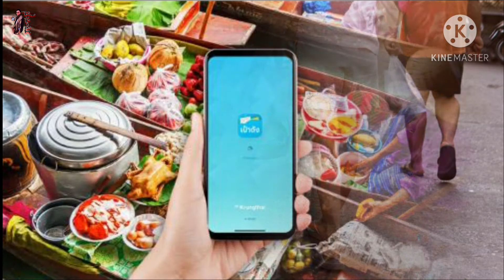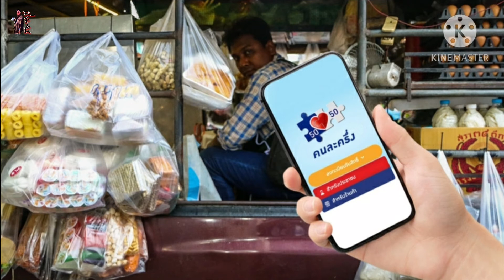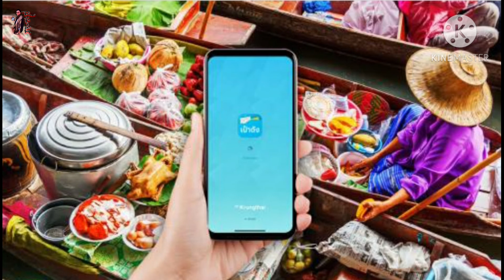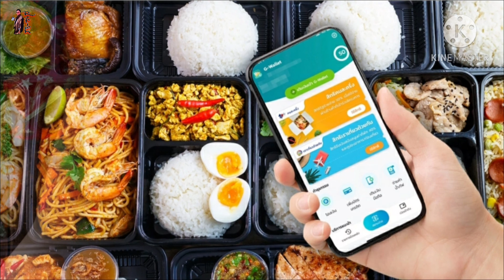คนละครึ่งลงทะเบียนเต็มแล้ว เปิดลงทะเบียนรอบเก็บตก10พ.ย.63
อัพเดท ยอด#ลงทะเบียนคนละครึ่ง ล่าสุด เพื่อรับสิทธิรับเงิน 3,000 บาท ใช้ผ่าน แอปเป๋าตัง เต็มโควต้า 10 ล้านสิทธิแล้ว รีบเช็ค 6 เงื่อนไขรับเงินใช้จ่าย
มาตรการ คนละครึ่ง ที่เปิดให้ลงทะเบียนสำหรับประชาชนที่สนใจเข้าร่วมโครงการ ตั้งแต่วันที่ 16 ตุลาคม 2563 ที่ผ่านมา ผ่านเว็บไซต์ ถือเป็นหนึ่งในมาตรการฟื้นฟูเศรษฐกิจฐานราก สำหรับผู้ประกอบการรายย่อย อาทิ หาบเร่ แผงลอย เพื่อให้มีรายได้เพิ่มขึ้น จากการที่ภาครัฐ ร่วมจ่ายค่าอาหาร เครื่องดื่ม และสินค้าทั่วไปผ่านผู้ซื้อ 50% และไม่เกิน 150 บาท ต่อคน ต่อวัน หรือไม่เกิน 3,000 บาท ตลอดโครงการ
โดยการใช้จ่ายจะเริ่มใช้ได้ตั้งแต่วันที่ 23 ตุลาคม - 31 ธันวาคม 2563 ด้วยระบบชำระเงินผ่าน G-Wallet บนแอพฯ เป๋าตัง มีกลุ่มเป้าหมายร่วมโครงการนี้ทั้งสิ้น 10 ล้านราย ซึ่งผู้ที่ได้รับสิทธิ และใช้สิทธิในโครงการคนละครึ่งแล้ว จะไม่สามารถใช้สิทธิมาตรการช้อปดีมีคืน สำหรับ ผู้ได้รับสิทธิสวัสดิการแห่งรัฐ สามารถตรวจสอบมาตรการสนับสนุนเพิ่มเติมจากภาครัฐฯ ได้ที่
ความคืบหน้าล่าสุดของโครงการนั้น ผู้ที่สนใจลงทะเบียนในเว็บไซต์ เมื่อกดตรวจสอบสิทธิจะพบว่า จำนวนสิทธิคงเหลือนั้นเป็น 0 แล้ว เท่ากับว่า มาตรการกระตุ้นเศรษฐกิจล่าสุดนี้มีผู้ลงทะเบียนรับสิทธิครบทั้ง 10 ล้านสิทธิเรียบร้อยแล้ว
อย่างไรก็ตาม แม้คนละครึ่งจะลงทะเบียนเต็มแล้ว ก็ยังเหลือมาตรการอีก 1 มาตรการก็คือ ช้อปดีมีคืน ซึ่งเงื่อนไขในการรับสิทธิโครงการดังกล่าวนั้น จะต้องไม่ซ้ำซ้อนกับผู้ลงทะเบียนรับสิทธิคนละครึ่ง
สำหรับ วันรับเงินโอนเข้าบัญชีสำหรับร้านค้าคนละครึ่ง ในกรณีที่มีผู้มาใช้จ่ายผ่านแอพฯ เป๋าตังนั้นสามารถแยกออกเป็น 2 ส่วนดังนี้
  ส่วนที่ 1  เงินส่วนที่ประชาชนชำระ ร้านค้าจะได้รับทุกสิ้นวัน โดยช่วงเวลาการโอนเงินให้ร้านค้าจะทยอยโอน ตั้งแต่ 02.00 น. เป็นต้นไป ไม่เกิน 06.00 น. จะได้ครบทุกร้านค้า
  ส่วนที่ 2 เงินส่วนของภาครัฐ ร้านค้าจะได้รับวันทำการถัดไป หากเป็นวันเสาร์อาทิตย์ ก็จะได้รับวันจันทร์ โดยช่วงเวลาที่รับเงินโอนจากภาครัฐ คือ ตั้งแต่ช่วง 17.30 น. เป็นต้นไป จนไม่เกิน 19.00 น.
   ส่วนผู้ที่ลงทะเบียนรับสิทธิเรียบร้อยแล้ว ต้องไม่ลืมเงื่อนไขของโครงการในการใช้สิทธิสำหรับประชาชน ซึ่งสามารถแยกออกเป็น 6 เงือนไขหลักๆ ก็คือ
1. รัฐช่วยจ่าย 50% ผู้ได้รับสิทธิจ่ายเอง 50% โดยใช้สิทธิผ่านแอพฯ เป๋าตัง
2. จำกัดสิทธิไม่เกิน 150 บาท/วัน โดยที่ยอดรวมการใช้สิทธิคนละครึ่ง ไม่เกิน 3,000 บาท ตลอดโครงการ
3. ไม่หักสิทธิ หากใช้ไม่หมดในแต่ละวัน โดยระบบจะคืนสิทธิที่ไม่ได้ใช้เข้ายอดรวมของผู้ได้รับสิทธิ และจะคำนวณสิทธิใหม่ในเวลา 6.00 น. ของทุกวัน
4. ใช้สิทธิได้ที่ร้านค้าที่ร่วมโครงการฯ เท่านั้น
5. ใช้ได้เวลา 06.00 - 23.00 น. ไม่สามารถใช้สิทธิ คนละครึ่ง นอกเวลาดังกล่าวได้
6. ตัดสิทธิ หากไม่ใช้สิทธิภายใน 14 วัน โดยระบบจะทำการตัดสิทธิคนละครึ่ง ของผู้ได้รับสิทธิตลอดโครงการ
    คนละครึ่ง เตรียมเปิดรับลงทะเบียนรอบใหม่ หลังวันที่ 10 พฤศจิกายน ชี้ไม่ได้เป็นการเพิ่มสิทธิ์จาก 10 ล้าน แต่เป็นการรับสิทธิ์แทนคนที่ถูกตัดสิทธิ์ หลังลงทะเบียนแล้วแต่ไม่ใช้ตามเงื่อนไข 14 วัน

แหล่งข่าว: กรุงเทพธุรกิจ ออนไลน์

กดลิ้งค์ช่องของอาเปี๊ยก ได้ที่นี้ครับ
เข้าเพลย์ลิสต์ นานาสาระ ได้ที่นี้ครับ
ติดต่ออาเปี๊ยกได้ที่